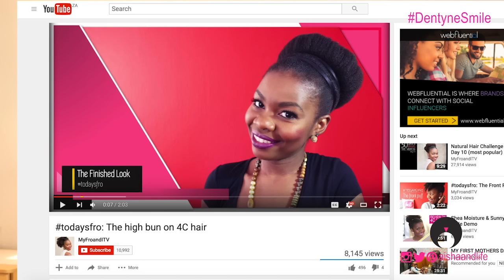DentyneSmile | African Blogger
Never underestimate the power of a smile! In this video, I share a personal story from my past that helped shape the person I am today by using my positive attitude and determination.